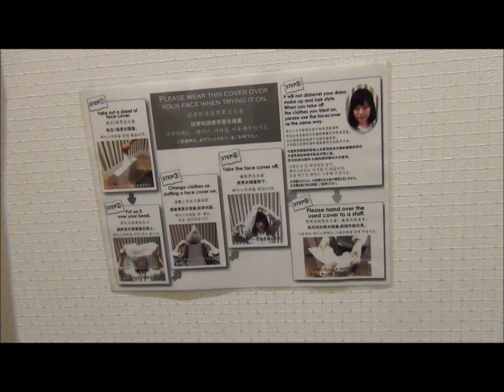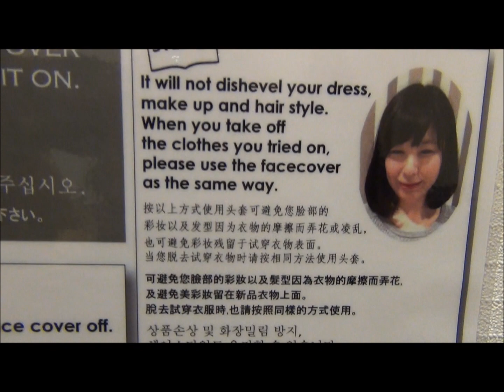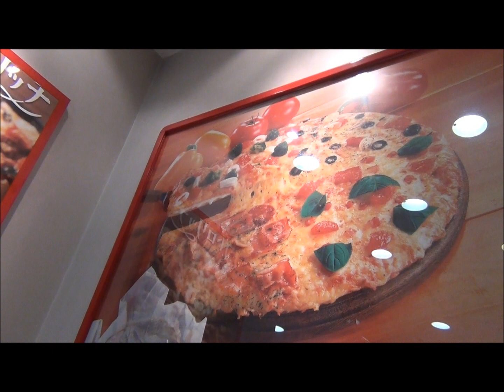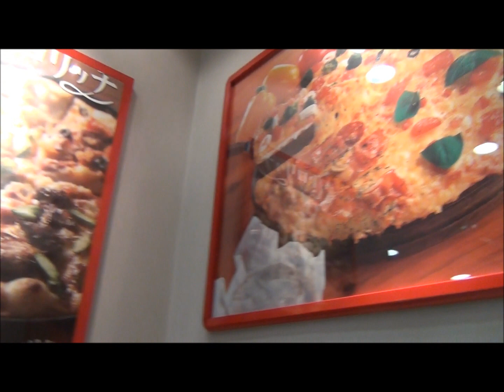Travelogue in Japan, Good bye Phoebe & Hello Shopping, volume 47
We said goodbye to Phoebe and guess what? we went shopping again... different store though...
japanese pastry
souvenir shopping on the train station
gyoza japanese dumplings
evening Utsunomiya & my emotions about Japan
Domino's pizza
Hugs, Natasha